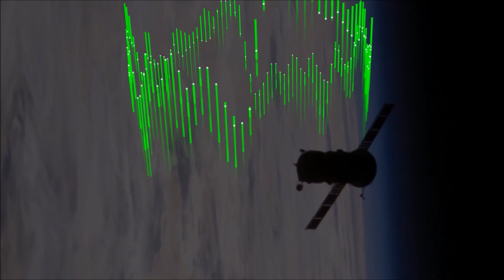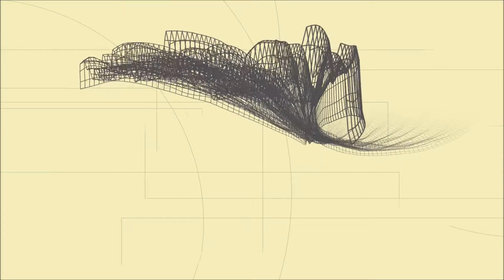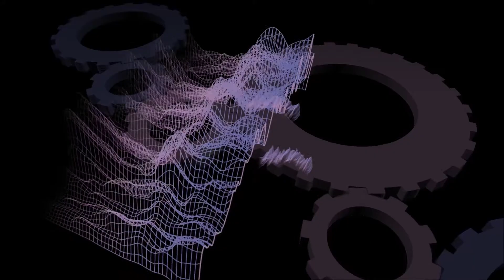Desmeon - On That Day (feat. ElDiablo, Frint & Zadik)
Hey everyone! Today we have an amazing song from Desmeon aswell as Flint & Zadik! If you enjoyed this song, be sure to support us by liking and sharing this with your friends, as well as checking out the links below to help support the artists and find more great music.
Remember to comment with some constructive feedback if you have time!

Also, check us out on Facebook and Twitter!